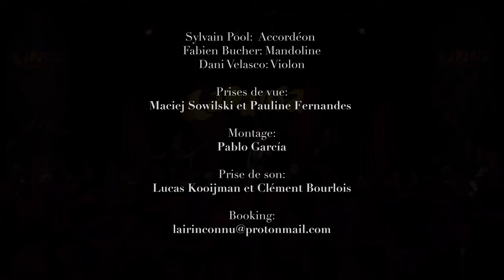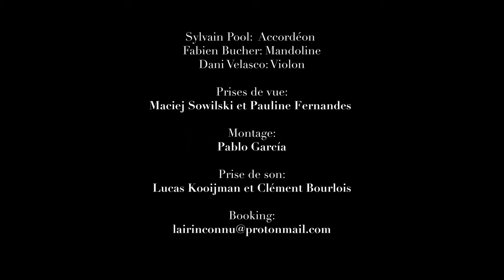L' Air Inconnu - Cadansa 2023 - Bal Limousine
Fabien Bucher : mandolin
Sylvain Pool : accordion
Dani Velasco : violin

Cameras:
Maciej Sowilski et Pauline Fernandes

Video edition:
Pablo García

Sound engineers:
Lucas Kooijman et Clément Bourlois

Copyright : CC-BY-NC-SA